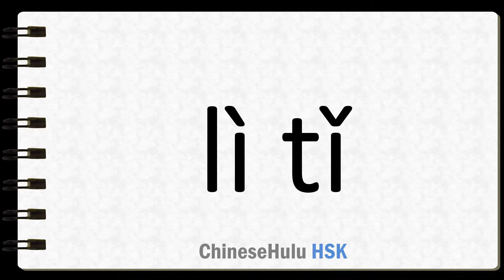How to Say three dimensional in HSK Chinese